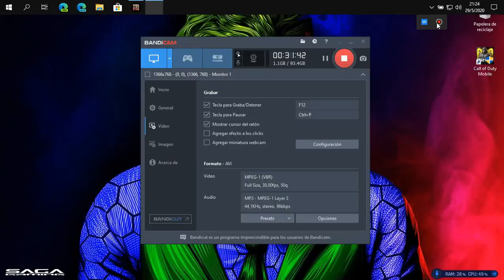Manqueando con la clase Sniper en personalizadas -MC5 Windows-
¡Hola chamacos! Hoy traigo video de unas partidas personalizadas con jugadores del global. La segunda ha sido mi mejor partida con sniper hasta ahora. Dejen su like y comentario si les gusta el video y su suscripción si les gusta el contenido del canal. Creo que voy a subir videos con mas frecuencia.